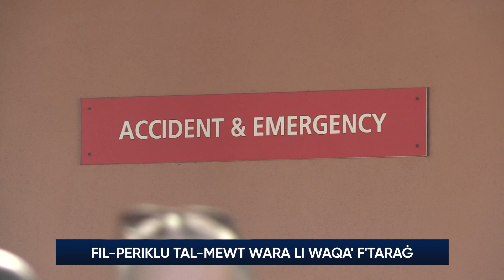Fil-periklu tal-mewt wara li waqa’ taraġ f’Xatt il-Mollijiet